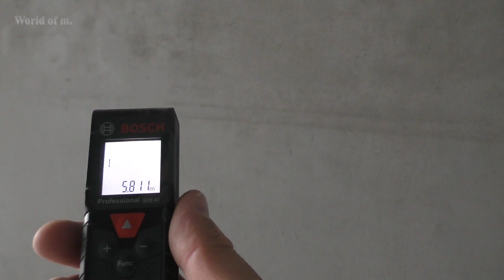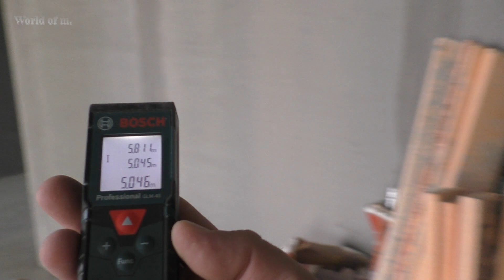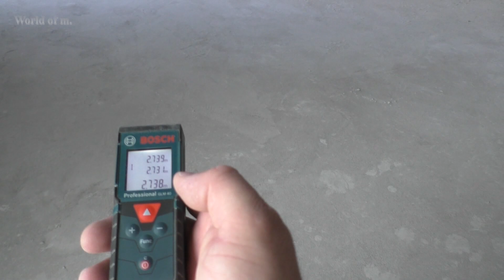Маленькая но достойная квартира в Минск мире.